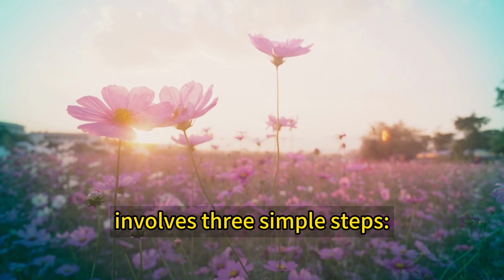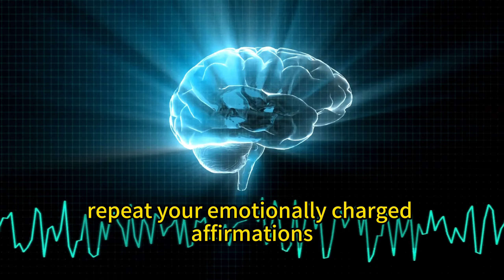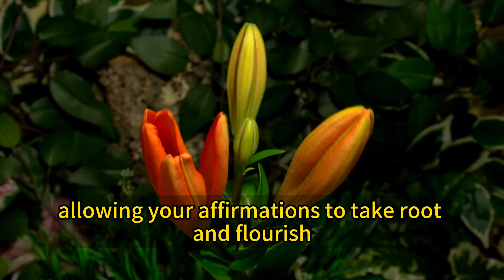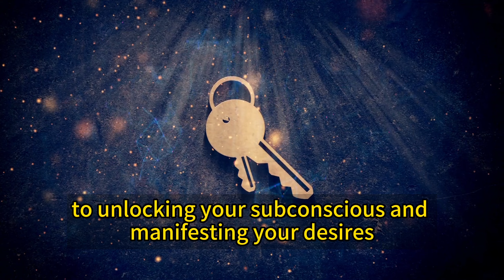Secrets to Manifest Anything You Want!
To effectively manifest your desires, it‘s crucial to reprogram your subconscious mind. Unfortunately, many Law of Attraction teachers overlook this key aspect. The process of subconscious reprogramming involves three simple steps, explained in this video.

🩷 It’s Time to End Negative Thought Habits, Master Your Thoughts and Have Lasting Peace of Mind! Stop Negative Thinking Self Hypnosis Track By Dr. Steve G. Jones:

🩷 Wired For Joy Self Hypnosis Track By Dr. Steve G. Jones

🩷 Feel Happier SelfHypnosis Track By Dr. Steve G. Jones
It’s Time To Overcome Financial Challenges… And Attract More Money, Success & Abundance!

🩷 The Decluttered Mind Self Hypnosis Track By Dr. Steve G. Jones
It’s Time To Organize Your Thoughts, Live In The Present, Stay Focused All Day And Reach Your Full Potential!
If you want to learn more about Law of Attraction and Metaphysics, and use it to heal and manefest your perfect life, this is a good program:
Mystery School Code was inspired by Ancient Egyptian Mystery Schools and the belief that these mystery schools epitomize the study of secret wisdom and knowledge. They protect and preserve the existence of ancient systems of enlightenment, healing and manifestation. It is created by Rina Bogart, a mom,  a woman, that's why I love her and relate to her.
The program empowers and guides us to manifest our life in a positive way. Along with such individual empowerment comes the power to manifest abundance and prosperity at will.